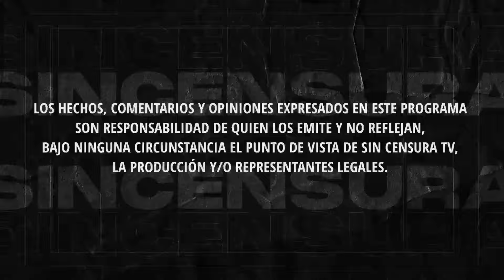¡SON PURAS RATAS EN EL ESTADO DE JALISCO! JOSÉ CHÁVEZ DENUNCIA EN LA VOZ DEL PUEBLO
José Chávez denuncia que el gobierno de Ciudad Guzmán, Jalisco, vendió el terreno de una zona recreativa para construir casas y señala que no es justo que la gente se quede sin espacios para divertirse. Además, Gelitos Reséndiz señaló que los “mareados rosados” (de la Marea Rosa) son 4gr3s1v0s; recalca que tanto Xóchitl cómo su hermana deberían estar c0nd3n4d4s a cad3na perpetua. Por su parte, Daniel Aguilar nos comparte sus dudas para realizar su voto en el extranjero. Usted también puede grabar su mensaje y enviarlo a La Voz del Pueblo ¡Su opinión es la más importante! Mándenos sus videos en formato horizontal (no en vertical) por WhatsApp al 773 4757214 (desde México al 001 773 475, 7214). No olvide decir su nombre y desde dónde nos ve.